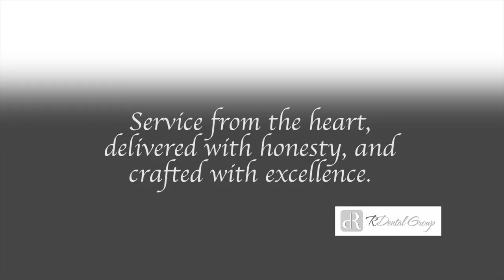Beverly Hills Dentist Dr. Leedia Discusses Tongue Scraping and Fresh Breath on R Dental TV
What is tongue scraping? And why scrape your tongue. In this video from R Dental TV Dr. Leedia talks about tongue scraping and shares a story of when an overzealous friend decides to scrape his tongue on the diner table. R Dental TV is the first Dental Channel in the world dedicated to promoting honesty and excellence in healthcare. Join the movement by Liking and sharing us on Facebook. And if you are looking to buy a tongue scraper, check out the ones made by Banyan Botanicals, its really good in quality and effective. Keep on smilin'!!!